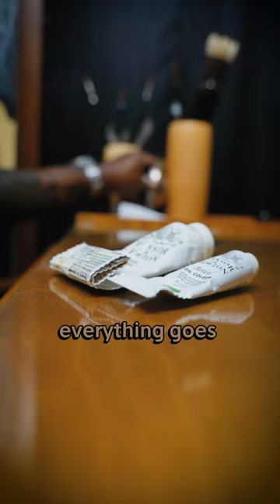Everything I am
Every stroke of my brush is more than just paint on canvas—it's a piece of my soul and a mirror to the world as I see it. 🖼️✨

Human figures have always been a profound source of inspiration for me. The complexity that resides within each individual, the layers of emotions, stories, and experiences—they beckon me to capture them on canvas. 🌟🧡